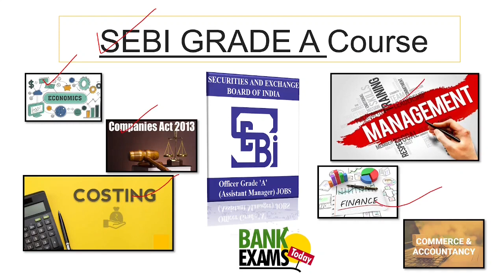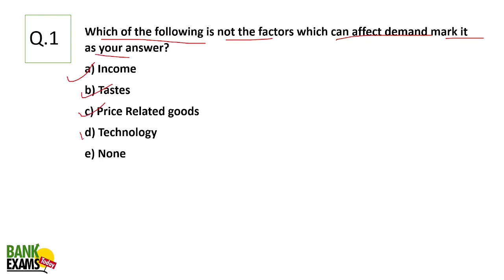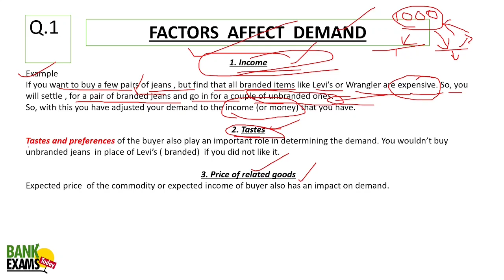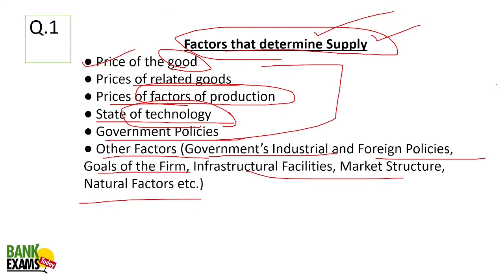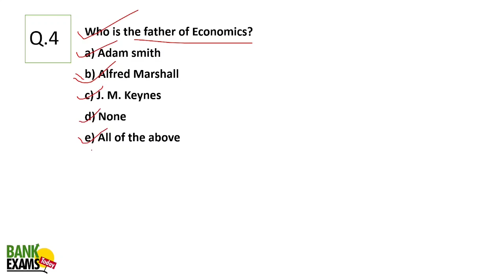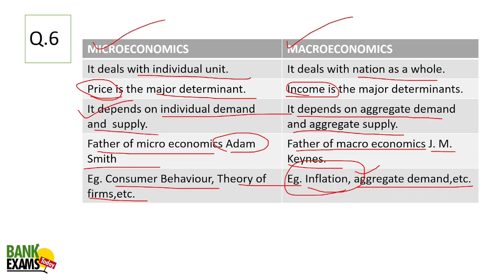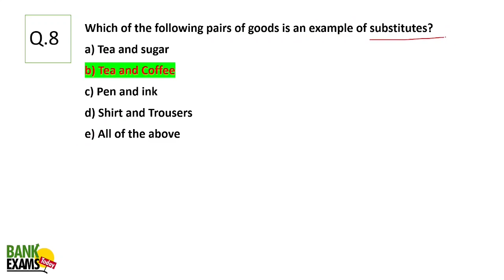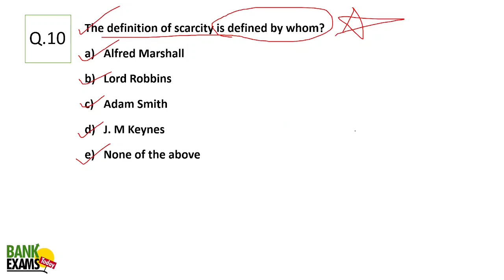SEBI Grade A 2022 - Introduction to Economics and Demand & Supply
Mobile Apps